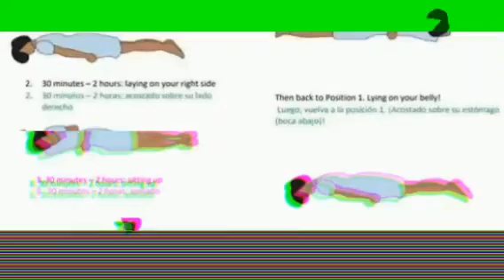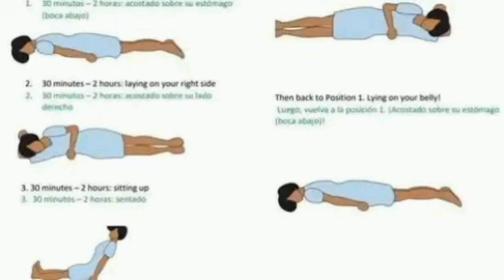Health ministry advises proning at home for Covid-19 patients with breathing troubles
Global official YouTube News channel, Watch 24/7 Global News from around the world